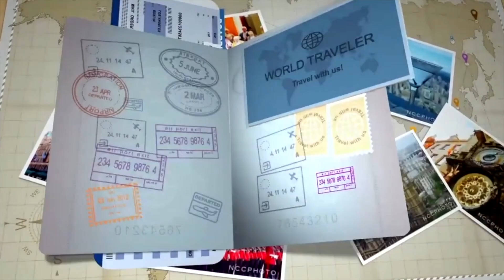DEAL DONE WITH DR. SRAJAN | BOUGHT WHATSAPP NO. FOR ALL OF YOU 🙏